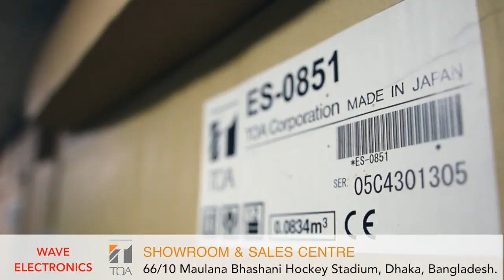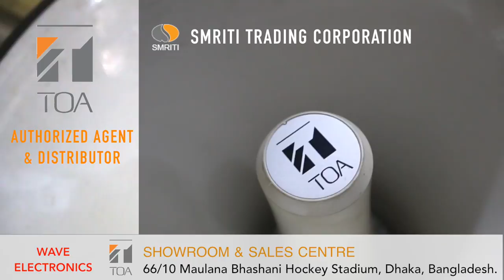TOA Show Room & Sales Centre in Bangladesh - Wave Electronics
Wave Electronics - TOA Show Room & Sales Centre
Located at 66/10 Maulana Bhashani Hockey Stadium, Dhaka, Bangladesh.

Visit our show room for all TOA (Japan) products and demonstrations.  Products include Public Address System, Conference System, Professional Sound System, Security and Intercom Systems. We have a range of quality Microphones, Speakers, Amplifiers, Driver Units, Wireless microphones, Megaphones and many other TOA products in store.